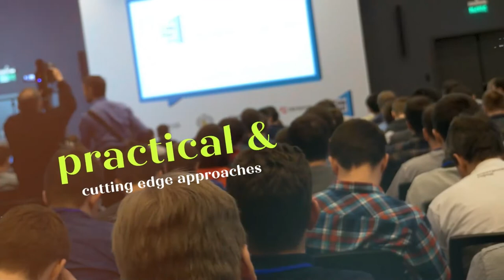Awaken The Healer Within With Inna Mitev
When Inna Mitev was diagnosed with an incurable disease, she heard a faint voice within that told her there was something that could overcome it. This took her to a path deeper than nutrition and fitness. She dived into the power of the mind and our emotions with NLP. Now, she is a mind-body expert, quantum life coach, and manifestation teacher. In this episode, Inna extends her knowledge and experience to help us awaken the healer within. She talks about self-worth, manifestation and the science behind it, and making aligned decisions by recognizing fear and intuition. Follow along to this great conversation as Inna helps you quantum leap in your journey.

Need Clarity?
Schedule a FREE 30 mins clarity call with me by following this
3 Simple Questions to boost your clarity and make authentic decisions that lead to fulfilling outcomes. You also have a journaling space for each question to capture your insights.
URL: Clarity Booster - 3 Questions Framework (ybcoaching.com

Start your day without direction? Start your morning on purpose with this easy-to-implement 5 mins routine.